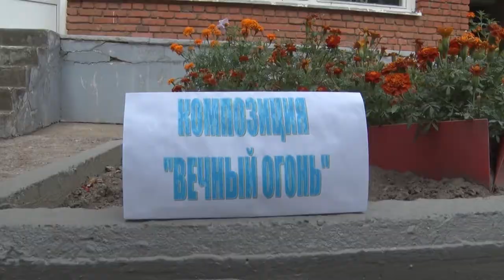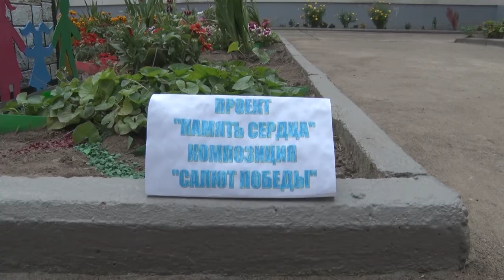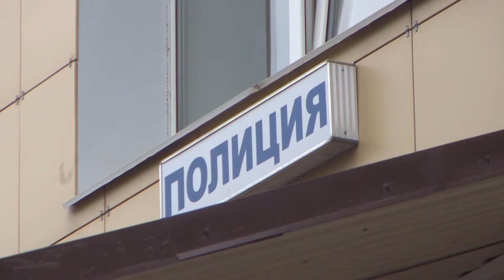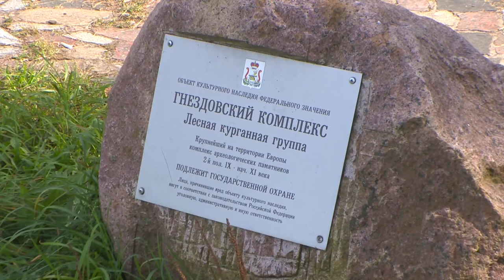Десна-ТВ: День за днём от 13.09.2018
В выпуске:
- цветочная клумба увековечит память ветерана войны;
- доспехи, шлемы, булава: в Смоленске раскрыта кража изделий ручной работы на полмиллиона рублей;
- чрезвычайная обстановка в городе остается стабильной;
- школьники города выявляют сильнейшую команду в мини-футболе.